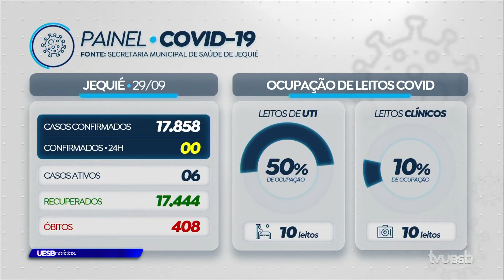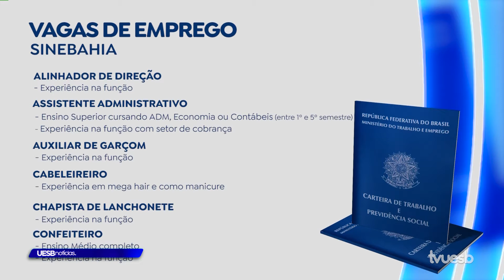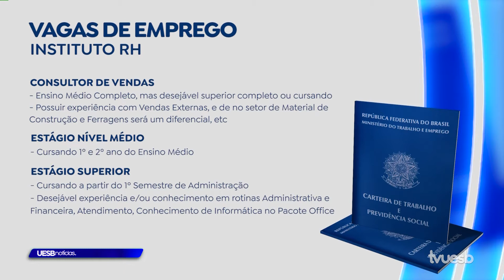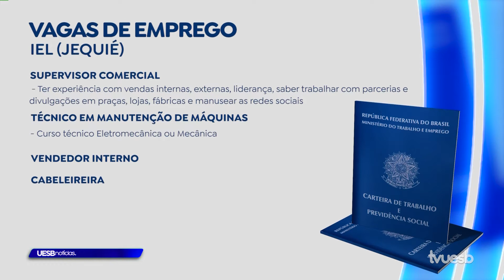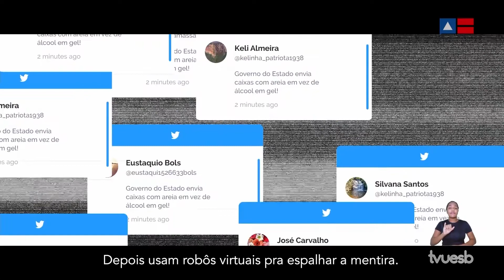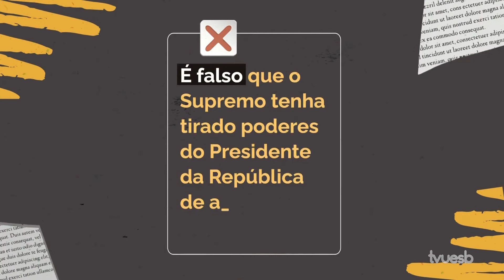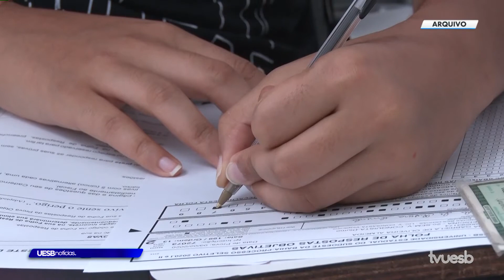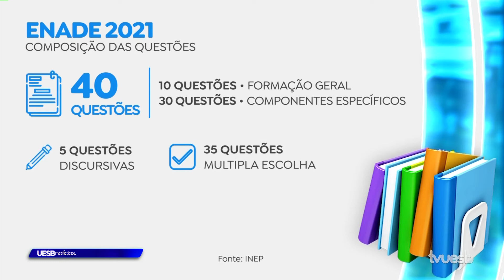Uesb Notícias (30.09.2021)